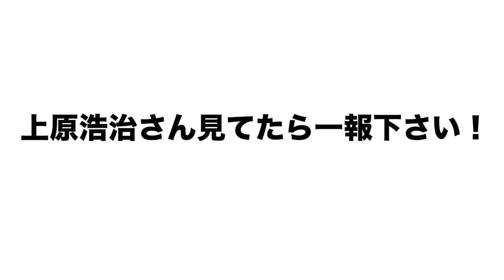【森藤が移籍⁉︎】高木豊チャンネルに謎のメッセージが…